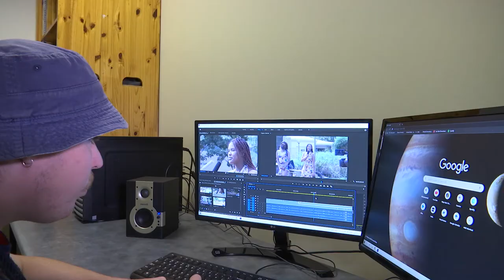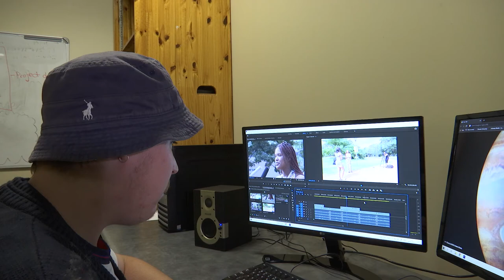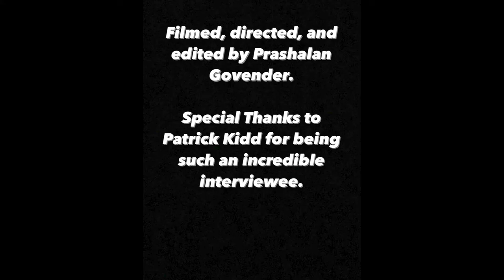Patrick’s Profile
Patrick is commonly known for occasionally wearing a spider-man suit, a superhero which he also has tattooed on his arm, but there is more to him than just being a superhero enthusiast. This profile aims to take his spider-man mask off, and show viewers a little more about the powerless, yet equally likeable, Patrick Kidd.